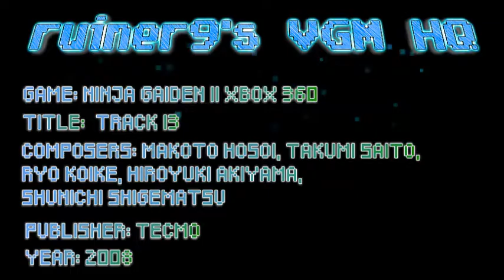Ninja Gaiden II Xbox 360 OST Track 13